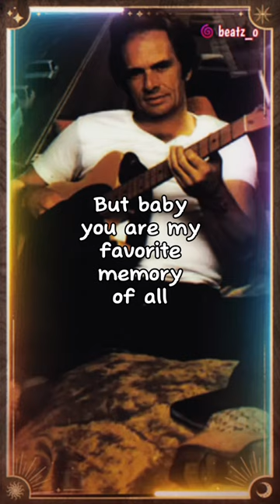Merle Haggard - My Favorite Memory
📲 Turn on 🔔 notifications to stay updated on my 🆕 uploads